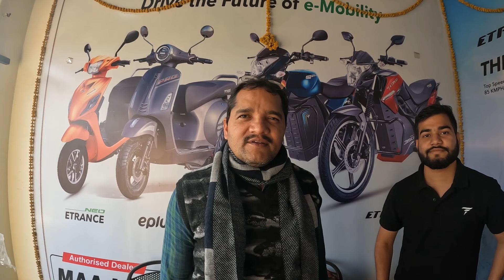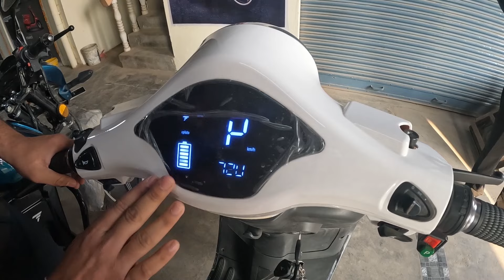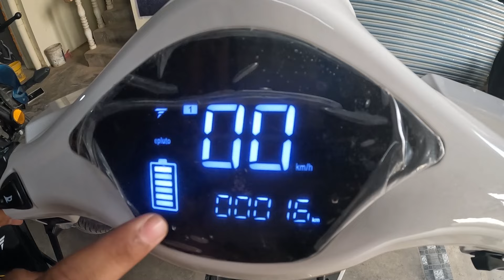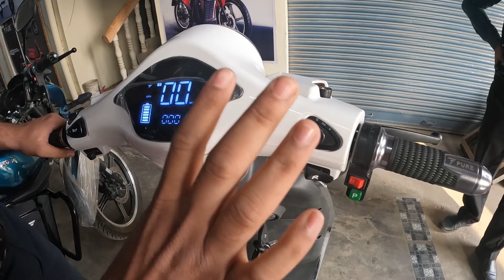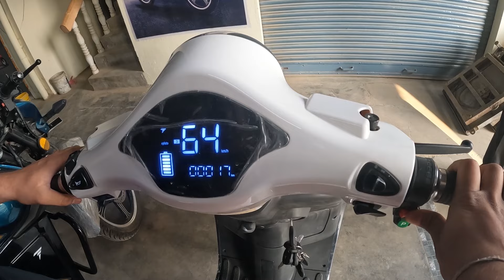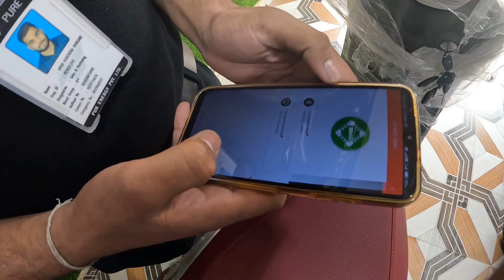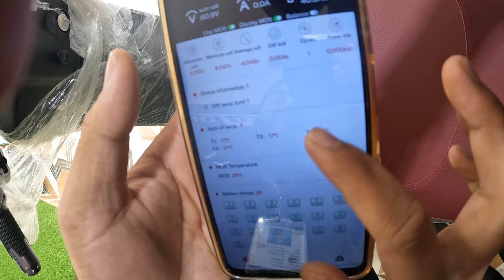Electric Bike Showroom Varanasi 200 किमी चलेगा 60 की स्पीड से 15 रुपये चार्ज करने से Epluto 7g max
Maa Lakshmi Motors Rohaniya Varanasi
electric scooter varanasi
electric bike varanasi
electric scooter showroom in varanasi
ola electric scooter in varanasi
electric scooty varanasi
electric bike varanasi
olx electric scooter varanasi
ola electric scooter varanasi
okaya electric scooter varanasi
okinawa electric scooter varanasi
electric scooty on rent in varanasi
electric scooter dealers in varanasi
electric scooter value
electric scooter price in varanasi
second hand bike showroom varanasi
electric bike showroom in varanasi
bmw bike showroom in varanasi
bullet showroom varanasi
bullet second hand varanasi
bullet price in varanasi
varanasi second hand bullet showroom
battery scooter vs petrol scooter
battery scooter video
battery scooter vs petrol scooter race
electric scooter video
electric scooter vs bike
second hand laptop varanasi
second hand laptop bazar varanasi
second hand laptop market varanasi
old car varanasi
old car bazar varanasi
classic car varanasi
second hand car bazar varanasi
varanasi car bazar hand car bazar bolero
varanasi car bazar second hand scorpio
kashi motors car bazar varanasi uttar pradesh
jaunpurcar bazar
true value in varanasi
varanasi second hand bike bazar
varanasi nadesar car accessories served maha mandir varanasi
sarved mandir
varanasi market
varanasi market shopping
varanasi marketplaces
varanasi market video
varanasi market vlog
varanasi market ghat
varanasi market stalker
varanasi wholesale market
varanasi bike market
varanasi dog market
varanasi lehenga market
varanasi dog market
used car varanasi
second hand car varanasi
varanasi used car dealers

varanasicarbazarhandcarbaza bolero
pure epluto 7g electric scooter
pure epluto 7g
pure epluto 7g max
pure epluto 7g pro
pure epluto 7 review
pure epluto electric scooter
pure epluto 7g max electric scooter
pure epluto 7g max review
pure epluto 7g max price
electric bike
electric bike ev
varanasi car showroom
ola showroom varanasi
tvs electric auto
electric auto loading
baja electric auto cargo
bajaj electric car

electric bike price in india
revolt electric bike
honda electric bike
tvs electric bike
hore electric bike price in india
top 10 electric bike in india
electric scooter in india
electric scooter in india price
second hand bullet varanasi
varanasi second hand bullet bazar
second hand bike azamgarh up
varanasi bike nilami
varanasisecondhand bikeshowroom